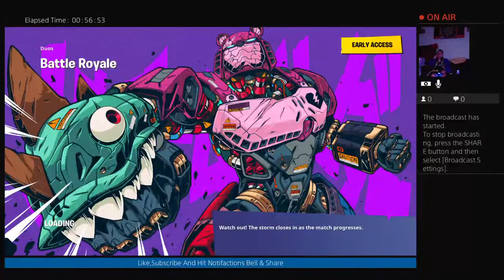Fortnite Squads With FZE_Finlay10 Subscribe To Finlay 5 In A Row HERE WE GO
Day 138 Of 365 Days Of Daily Vlogs